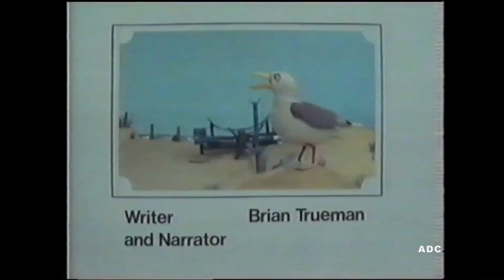Cockleshell Bay series 1 episode 6 Thames 10th June 1980 CITV